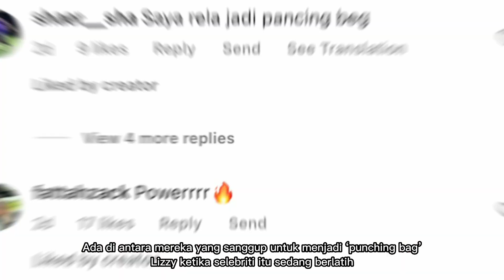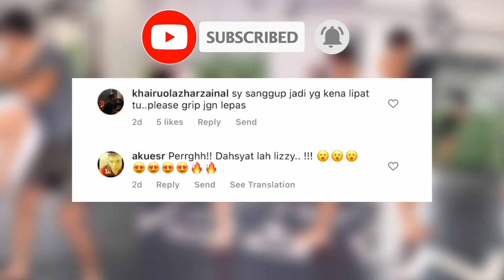Tunjuk Aksi Paling Mengancam!! Peminat Elizabeth Tan Rela Jadi ‘Punching Bag’!!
Jangan lupa juga untuk LIKE, KOMEN, dan SHARE video kami.. Supaya kami akan lebih bersemangat buat video dimasa akan datang..